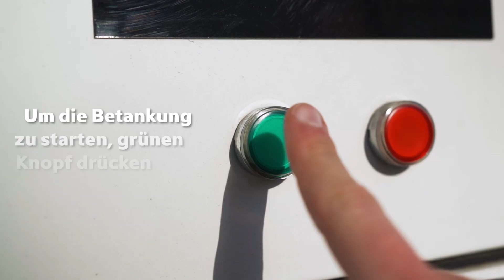Wasserstoff tanken leicht gemacht! (Anleitung)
Eine kurze Zusammenfassung des Tankprozesses. ;-))

Wir, die H2 MOBILITY Deutschland GmbH & Co.KG, sind verantwortlich für den flächendeckenden Aufbau einer Wasserstoffinfrastruktur - für eine saubere Mobilität mit kurzen Tankzeiten und hohen Reichweiten.

H2 MOBILITY erhält Fördermittel im Rahmen des Nationalen Innovationsprogramms Wasserstoff- und Brennstoffzellentechnologie (NIP) durch das Bundesministerium für Verkehr und Digitale Infrastruktur (BMVI) sowie von der Europäischen Kommission in den Projekten Hydrogen Mobility Europe (H2ME) und Connecting Hydrogen Refuelling Stations (COHRS).

Auf diesem Kanal findet man Videos von begeisterten Wasserstofffahrern - Probefahrern, Privatbesitzern und Berufsfahrern. Daneben gibt es allgemeine Informationen rund um das Thema Wasserstoff als Antrieb und über das Unternehmen H2 MOBILITY Deutschland.